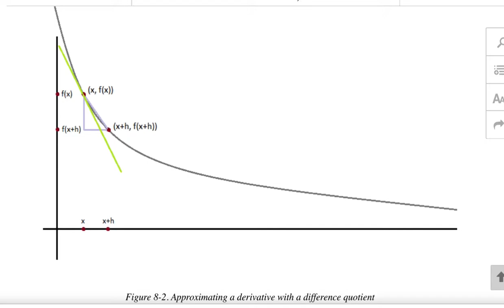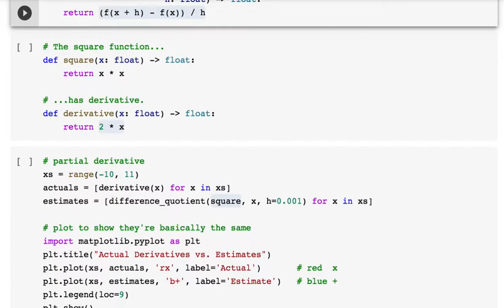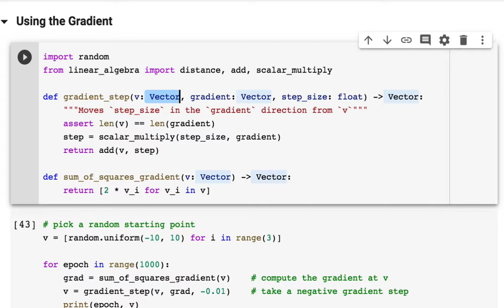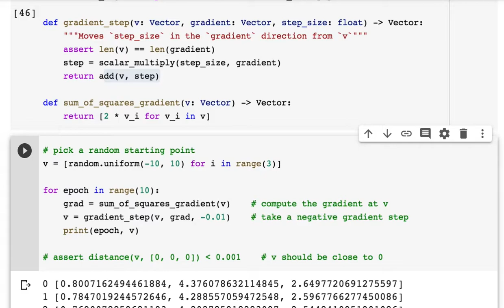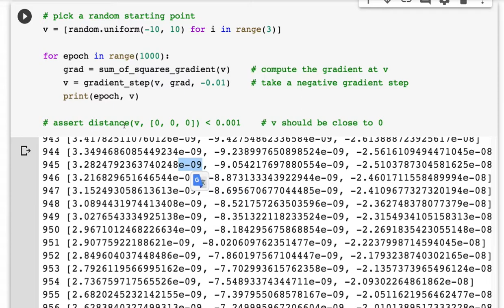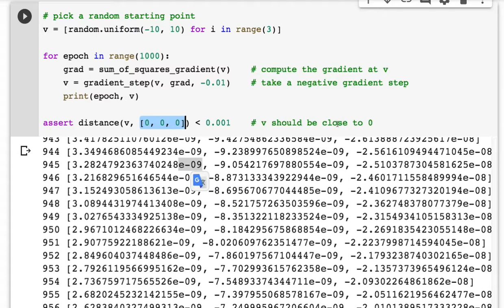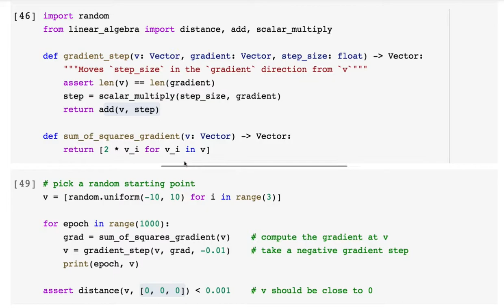[머신러닝] 021 - Chapter 8. Gradient Descent - Using the Gradient